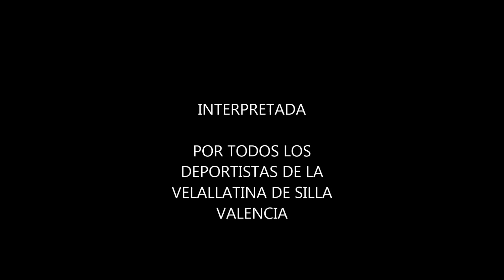PRUEBA VELALLATINA SILLA VIDEO 3 28 3 2015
PRUEBA VELALLATINA DE SILLA VALENCIA -VIDEO -3-A-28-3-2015 EN SILLA